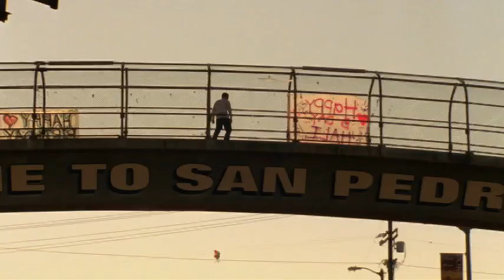Trailer oficial do filme 'De Repente, Califórnia'